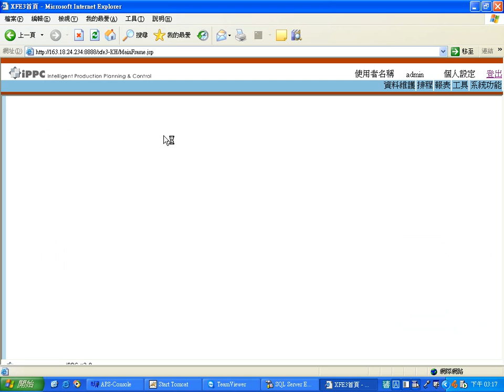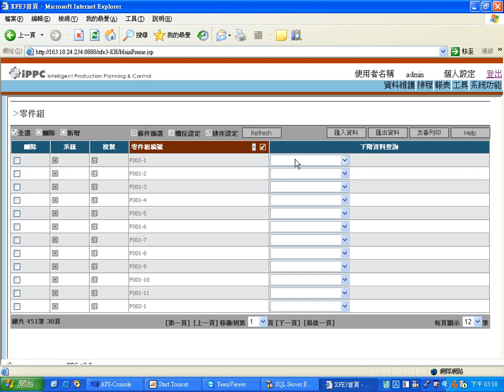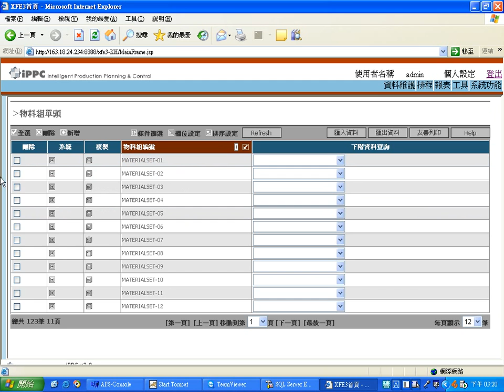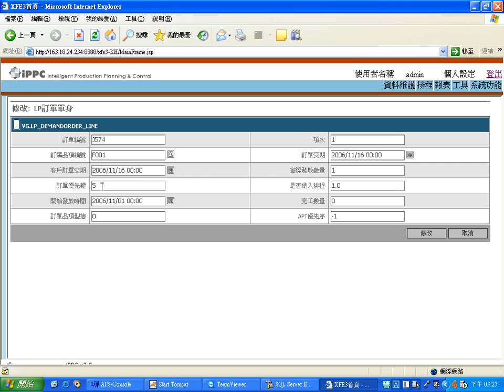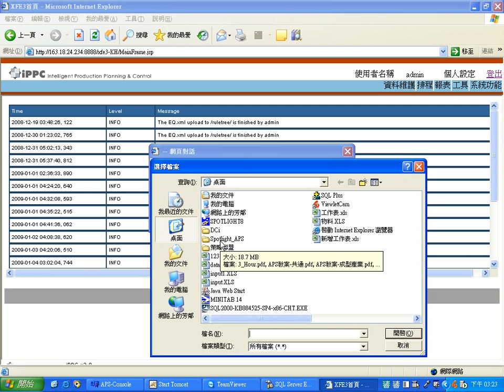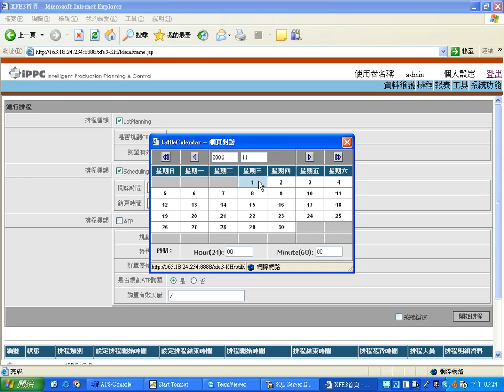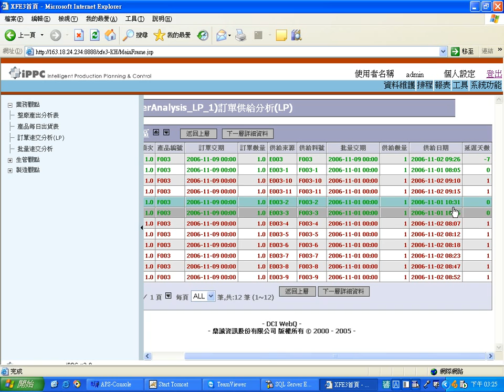APS Casting Project Demo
Advanced Planning and Scheduling System
By Jiun-Yan Shiau, Ph.D